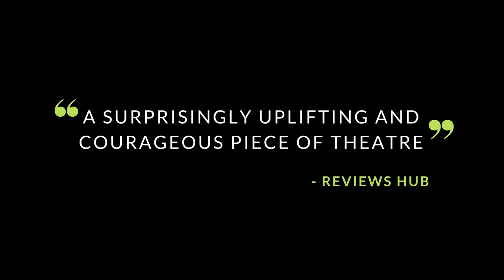Foreign Body trailer 2017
A Play for the MeToo Movement.
Touring from Summer 2018

★★★★ The Stage ★★★★ Reviews Hub ★★★★ Hiive ★★★★ Miro ★★★★ London Theatre 1 ★★★★⭑ Breaking the Fourth Wall

Foreign Body is the beautifully crafted debut solo show by Imogen Butler-Cole about hope, healing and forgiveness after sexual assault. Told from a unique and challenging perspective, using a charged combination of verbatim and physical theatre, Foreign Body is a brave, liberating and life-affirming story.

Performances are accompanied by post-show panels that have featured:

Dr Nina Burrowes; The Psychology of Recovery
Sirin Kale, Nathalie McDermott; Portrayal of Sexual Assault in the Media
Laura Haynes, Rachael Krishna; The Global Impact of MeToo
Nimco Ali, Lucy-Anne Holmes; Activism & Sexual Assault
Sharmaine Lovegrove, Sereena Al Noor; Race and Reporting Sexual Violence

Credits:
Writer and performer: Imogen Butler-Cole
Director: Fran Moulds
Music and sound design: Tara Franks and Filipe Sousa
Artistic Advisor: Kath Burlinson
Designer: Ana Ines Jabares Pita
Lighting Designer: Ali Hunter
Executive Producer: Ine Van Riet

Trailer by Briony Campbell

The development of this piece has been supported by Arts Council England, Rich Mix, Pleasance London, The RADA Festival, Flying Cloud Theatre, The Forgiveness Project and Clear Lines Festival. The play premiered at the WOW Festival, London at the Southbank Centre in March 2017 and has been performed at Soho Theatre, WOW Exeter, Brainchild Festival, Clear Lines Festival, Rich Mix, Bike Shed Exeter and in Bristol, Coventry, Oxford and Northampton.